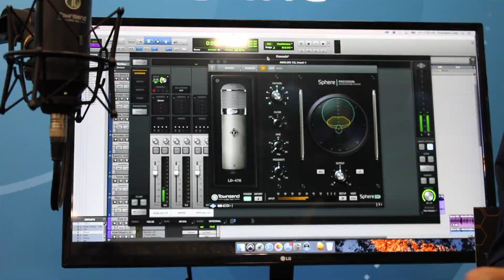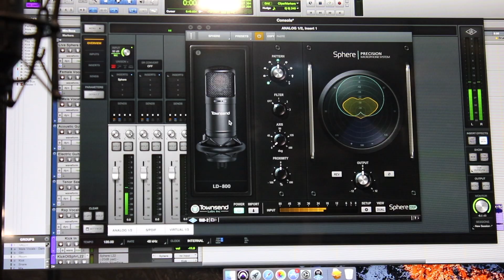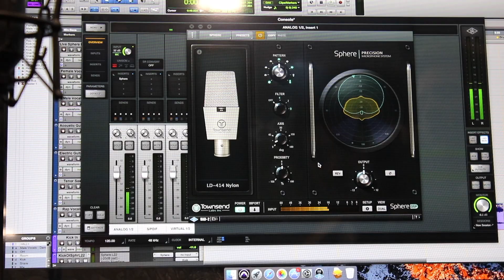Townsend Modelling Mic | NAMM 2020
Julian from Townsend Microphones shows us the incredible mic modelling system that allows you to capture performances with some of the most sought after microphones in the world!

Shop the Townsend Labs Sphere L22 Modelling Microphone over at PMT